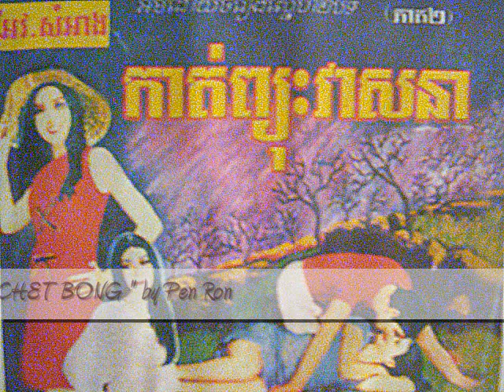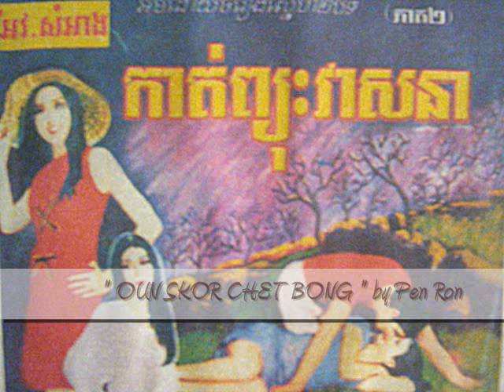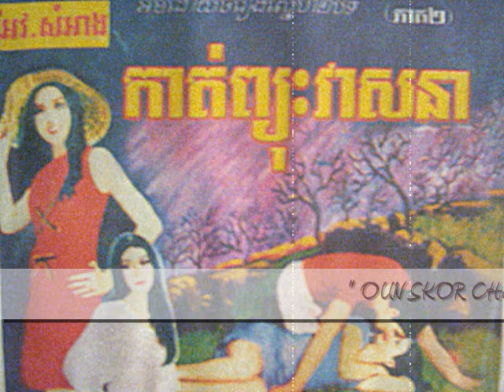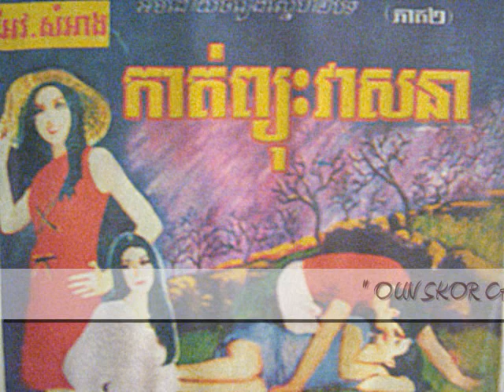OUN SKOR CHET BONG